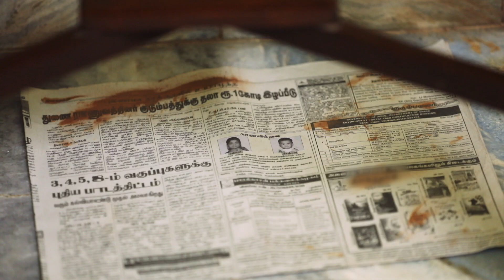Azhagu - Tamil Serial | அழகு | Episode 398 Highlights | Sun TV Serials | Revathy | Vision Time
Azhagu Tamil Serial Episode 398 Highlights on Vision Time Tamil.